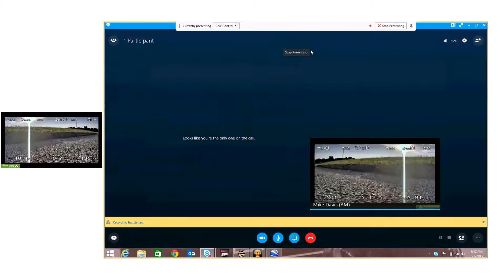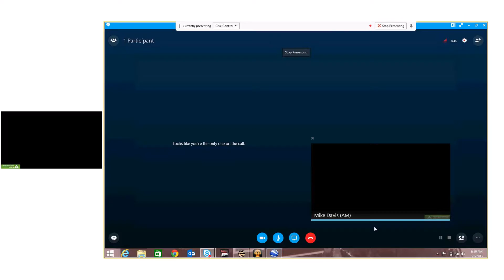Flight Test - Drone and Skype for Business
*  Ground station is using a laptop with 5.8 Ghz video receiver and AV to USB converter.
*  Using SplitCam to pull video from converter and overlay logo.
*  Pilot is using Plantronics Voyager Pro for audio.
*  ImmersionRC EzOSD is used on the drone for on screen display and telemetry information.
*  ImmersionRC Player is used on the laptop to receive telemetry information from Drone and provide it to Google Earth.
* Pilot is using video goggles with built in receiver to receive video from drone.